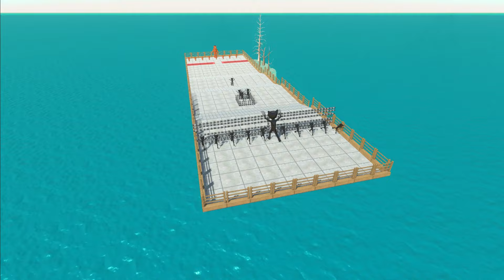Freddy Fazbear Rescues Cartoon Cat Team and Fight - Animal Revolt Battle Simulator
ARBS Freddy Fazbear Rescues Cartoon Cat Team and Fight - Animal Revolt Battle Simulator

I'm making Animal Revolt Battle Simulator videos on my Hippo Simulator Battle channel. You will watch new montages and videos with dinosaurs and other units, Epic Punch, Epic Catapult, Death Run, Deadly Spike, Epic Ball, Dinosaur Head mods.

CAUTION !
- ESRB Rating TEEN - Including Mild Blood Violence
- PEGI 12